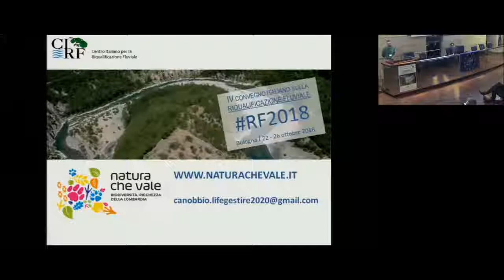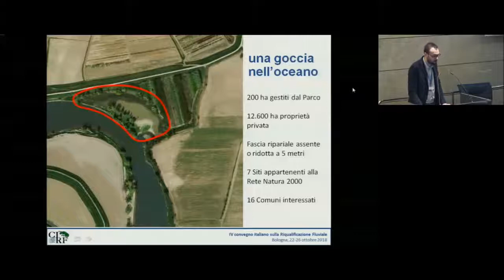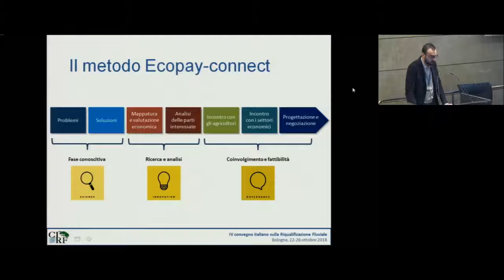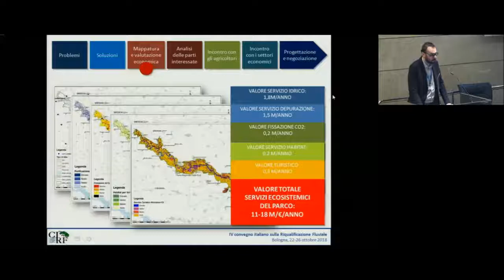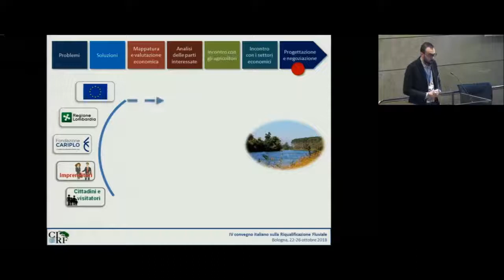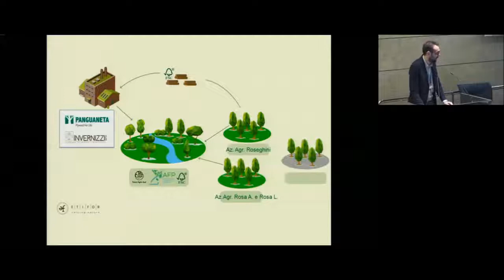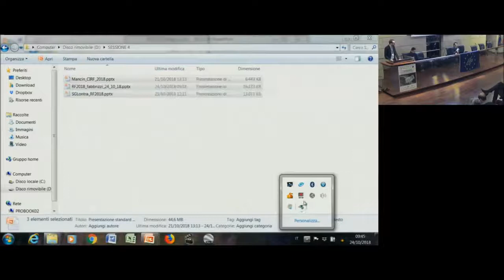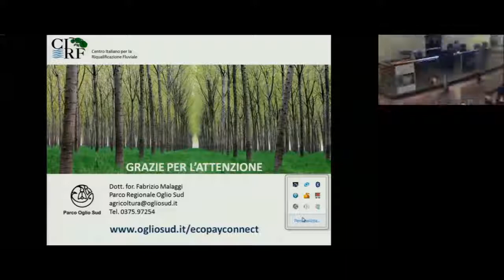Fabrizio Malaggi - ECOPAY-CONNECT OGLIO SUD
Fabrizio Malaggi - Parco Regionale Oglio Sud - ECOPAY-CONNECT OGLIO SUD Migliorare la biodiversità attraverso interventi di riqualificazione ecologica e fluviale e la progettazione partecipata di Pagamenti per i Servizi Ecosistemici nel Parco Regionale Oglio Sud [RF2018 - IV Convegno Nazionale sulla Riqualificazione Fluviale 24 ottobre 2018]